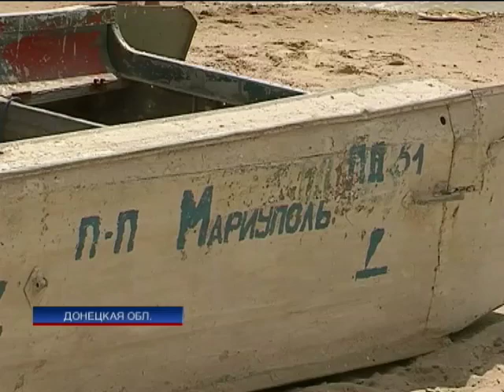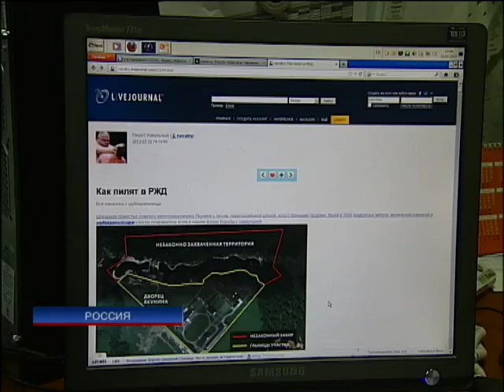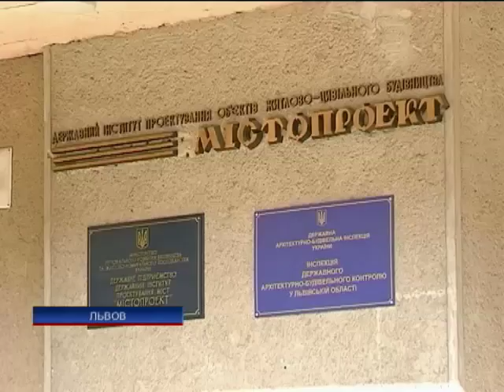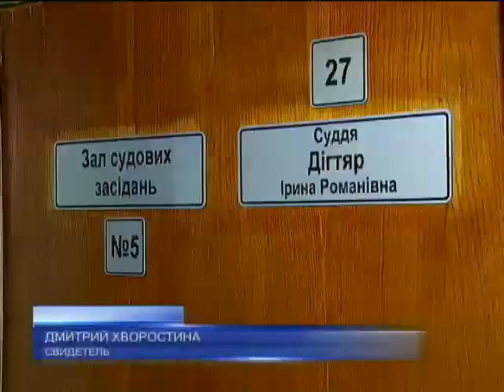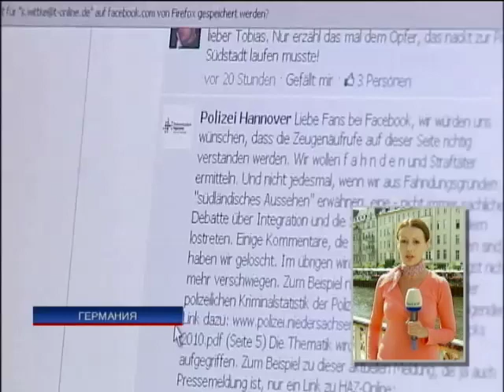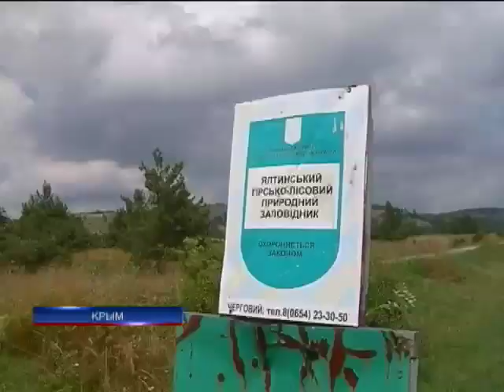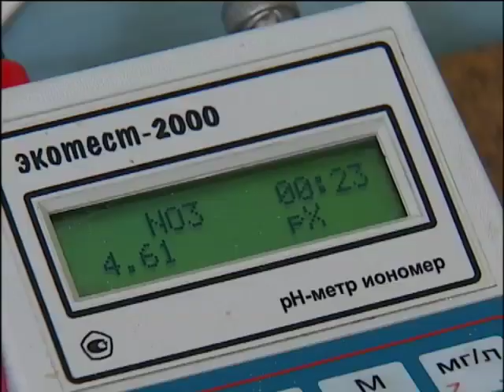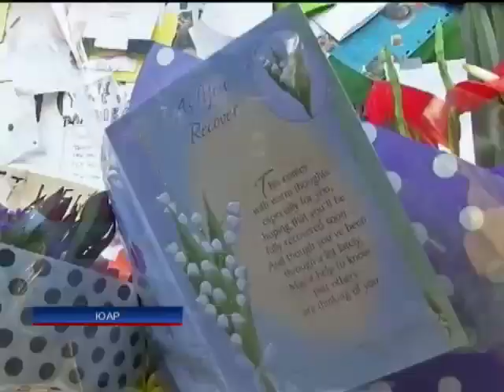Подробности - Интер - 18.07.2013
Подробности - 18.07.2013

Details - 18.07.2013